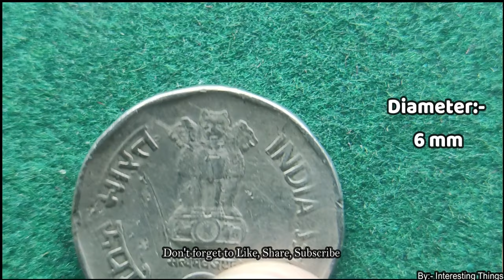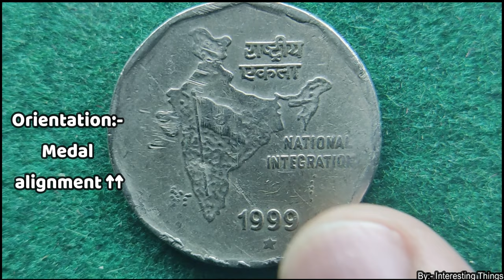National Integration Coin 1999 in 4K | By:- Interesting Things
This video is about National Integration 1999 Coin in 4K!!!